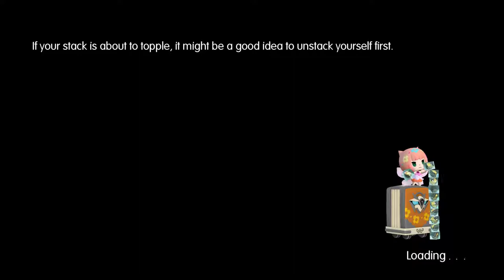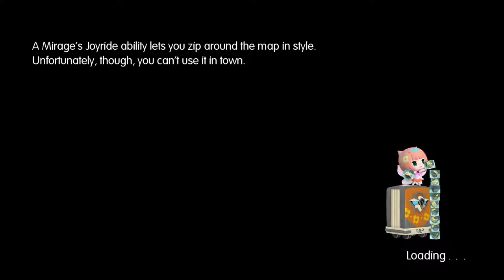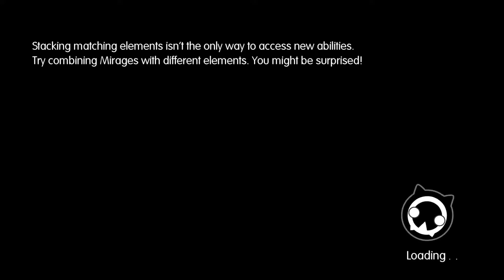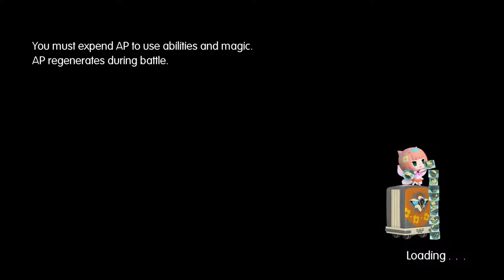World of Final Fantasy [6] Tea Time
I'm all about helping from the sidelines.